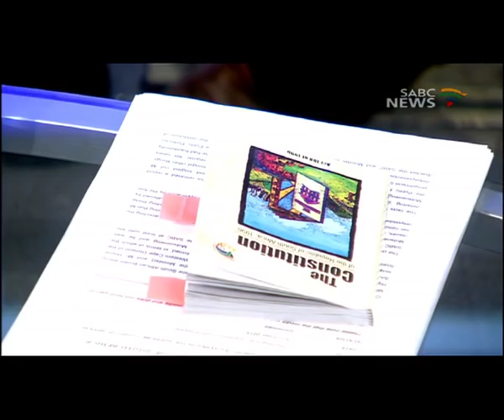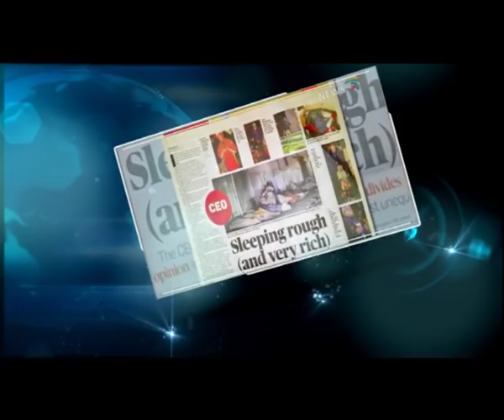Question Time: Hlaudi Motsoeneng, 8 October 2015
The Supreme Court of Appeal has dismissed the appeal against part of a High Court judgement that SABC Chief Operating Officer Mr Hlaudi Motsoeneng be suspended pending a disciplinary inquiry. The Democratic Alliance has welcomed the ruling, saying it is consistent with the remedial action ordered by the Public Protector.